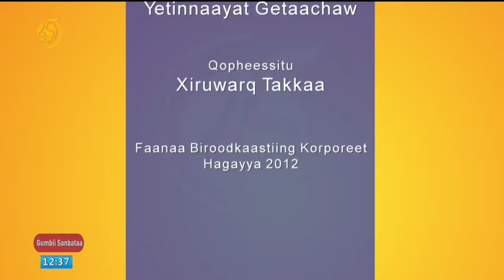UUMMANNI MAAL JEDHA ?